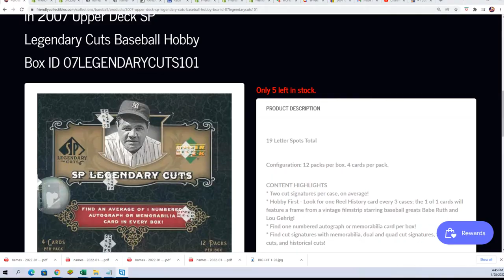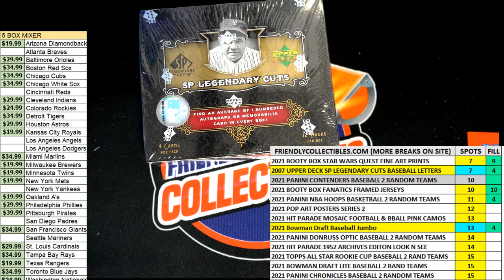2007 Upper Deck SP Legendary Cuts Baseball FILLER C ID 07LEGENDARYCUTS101